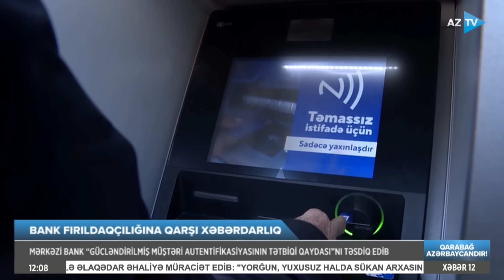Cavid Sadıqovla AZTV XƏBƏR (12:00) I 09.04.2024